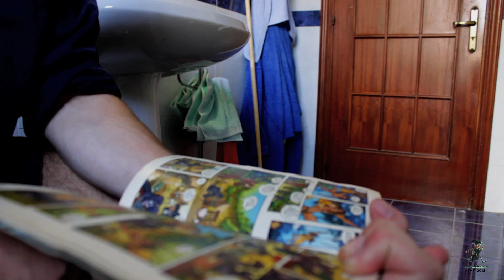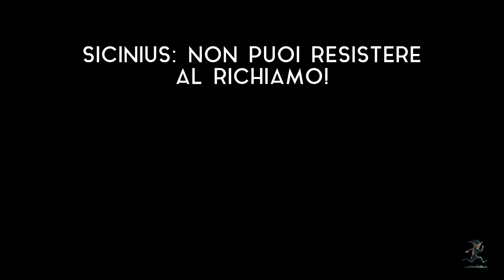Spot Sicinius Music Festival 2015 - "Non puoi resistere al richiamo!"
EDIZIONE 2015

Giunto alla sua sesta edizione, il Sicinius Music Festival si propone come palcoscenico per la cultura emergente, con lo scopo di promuovere qualsiasi forma di espressione artistica nella meravigliosa cornice degli Alburni. Lo scopo primario del Festival è quello di dare risalto al nostro territorio, un posto tra i più belli al mondo, situato all’interno del Parco Nazionale del Cilento, del Vallo di Diano e degli Alburni, con un patrimonio paesaggistico e ambientale incommensurabile. Il Festival si tiene nel mese di agosto, con possibilità di campeggiare gratuitamente nell’area camping debitamente allestita. La musica emergente fa da perfetta colonna sonora a due giorni intensi di scambio, confronto, relax, libertà, arte e cultura. A guidarvi in quest’avventura c’è la nostra mascotte: Sicinio, folletto irriverente e cantastorie, che non manca di coinvolgere e affascinare gli ospiti con i racconti più misteriosi e le leggende più incredibili. L’evento nasce dalla ferma volontà di un gruppo di ragazzi di voler riappropriarsi del proprio territorio, vissuto fino a quel momento semplicemente in maniera superficiale. La solida convinzione di voler creare un futuro qui, di voler tornare, di voler restare, ci ha spinti a mettere insieme le nostre forze, le nostre energie, le nostre idee, per creare qualcosa di nuovo, di nostro, di bello e soprattutto di continuo. Ciò che unisce un gruppo di giovani è molto spesso la passione per la musica e da questa passione siamo partiti, una passione non per i grandi nomi, per le etichette, ma per la musica vera, quella fatta di sacrificio, di garage silenziati come sale prove, di esibizioni improvvisate e sottopagate: insomma la musica emergente, per la quale vogliamo essere vetrina e palcoscenico. Come ogni anno anche quest’anno stiamo selezionando alcune tra le migliori band emergenti in circolazione, che hanno partecipato al nostro bando. A queste band verrà data la possibilità di esibirsi in un concerto tutto dedicato a loro, ma il Sicinius Music Festival non è solo musica, è anche un laboratorio permanente di confronto e di idee. Decidere di investire in questo territorio, di creare qualcosa da zero, sfruttando soltanto le risorse che la natura ci mette a disposizione è la sfida che molti di noi affrontano ogni giorno. Giovani attività imprenditoriali, associazioni per lo sviluppo e la promozione del territorio, piccole imprese a gestione familiare che rappresentano delle vere e proprie eccellenze del panorama dei prodotti campani e più in generale italiani. Il Sicinius Music Festival vuole dare spazio anche e soprattutto a realtà come queste, proponendosi come momento di pubblicità e promozione di queste eccellenze. Il nostro Festival è pensato come una maratona di 48 ore di divertimento, ottimo cibo, ottima compagnia, un clima a prova di caldo e una natura incontaminata. Le giornate saranno scandite con un mare di attività: escursioni, passeggiate guidate, laboratori artigianali, workshop, mostre fotografiche e pittoriche, aperitivi biologici. Da sempre attenti all’ambiente e al giusto modo di riutilizzare gli oggetti ormai in disuso, da anni abbiamo pensato e creato un allestimento fatto proprio con materiale di riciclo, per dare nuova vita e nuova utilità alle cose affidate a cassonetti e/o isole ecologiche.

STIAMO MOLTO FRESCHI!

18-19 agosto 2015 - Palazzo Belvedere, Sicignano degli Alburni (SA)

Riprese, regia, montaggio
Felice Scala

"Don't envy you" di Fresh Body Shop